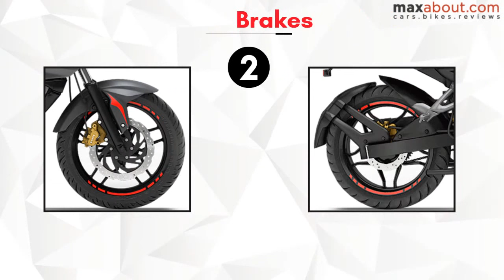Bajaj Pulsar NS200 ABS Price & Specifications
Quick Technical Specifications & Price of Pulsar NS200 ABS

Ex-showroom Delhi Price - INR 1,11,411